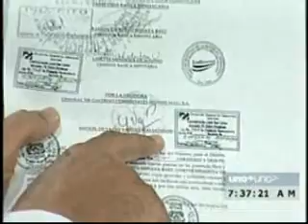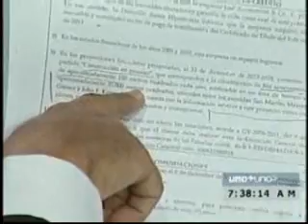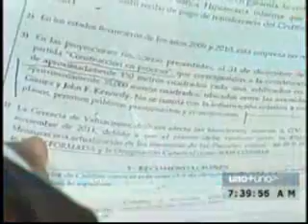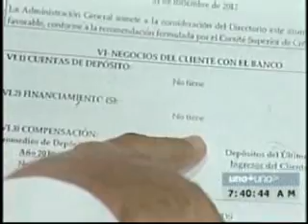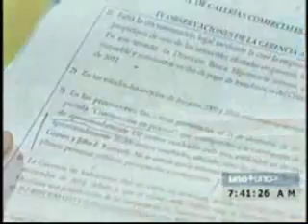15-01-14Uno+Uno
Guido Gomez Mazara - Dirigente Del PRD y Padre Jorge Cela - Pte. Conferencia De Prov. Jesuitas De America Latina